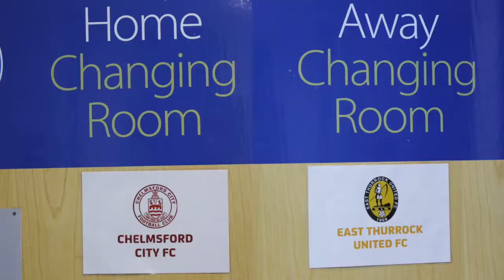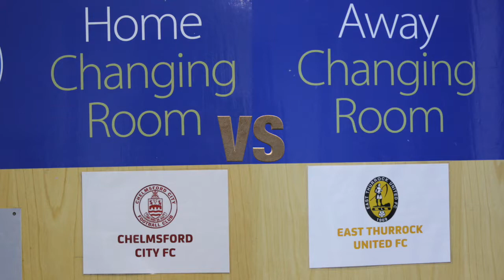Essex Senior Cup Final 2017 'Behind The Scenes'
Take a trip behind the scenes at the BBC Essex Senior Cup Final! Chelmsford City Manager Rod Stringer dedicated his team’s narrow BBC Essex Senior Cup Final victory over East Thurrock United to the club’s supporters as Chris Dickson’s crucial, 45th-minute strike secured the Clarets their first County Cup triumph since 2009 in front of a huge crowd.